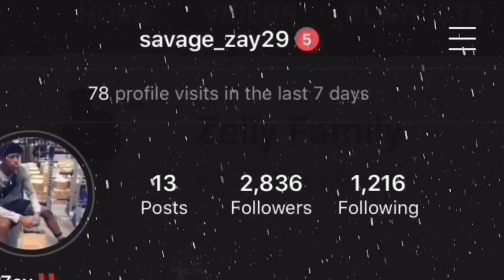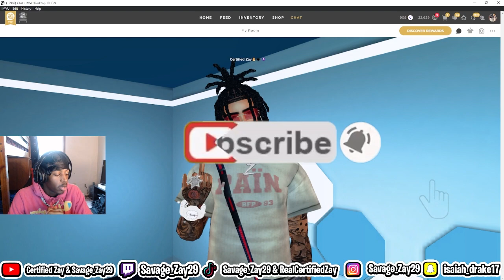TOP 5 BAD THINGS ABOUT IMVU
There are 5 things that I hate about IMVU and I am explaining them all!!

Read‼️👇🏾:

BELOW😁

FETCH REWARDS: 8BK77 (NOT A PROMO)

FOLLOW THE TWITCH I STREAM ON THERE ALSO: Savage_Zay29